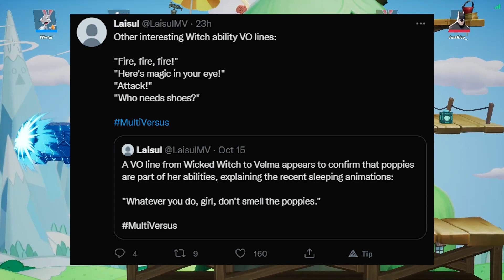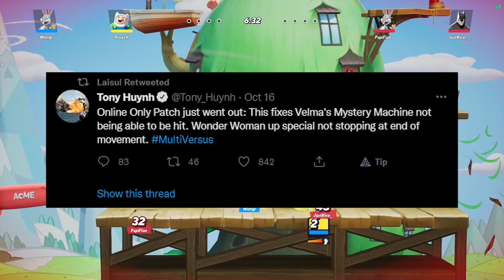MultiVersus *LEAKS* The Joker News, Wicked Witch Moves, Massive Updates & MORE!!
MultiVersus leaks are getting good, The Joker is on his way as well as wicked witch and a massive update and more news aswell!

Multiversus Character Leaks
Multiversus News
Social Media Links!!